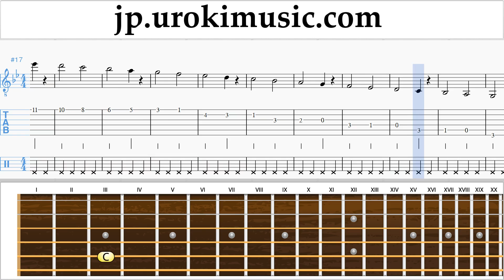ギターの弾き方 Lukas Graham - 7 Years タブ譜 パート1 練習 um-i799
ギターの弾き方 Lukas Graham - 7 Years タブ譜 パート1 練習 um-i799 第1部には練習問題が含まれています。これらの演習では、パート2の準備が整います コメントを書いて、レッスンをより便利にする方法を教えてください。